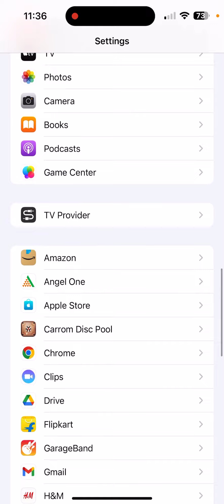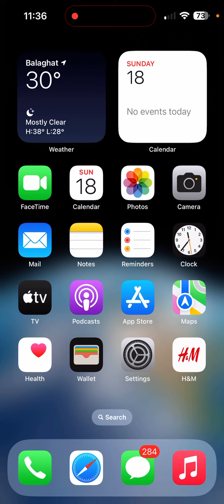How To Fix New Gmail Notification in iPhone 13’s